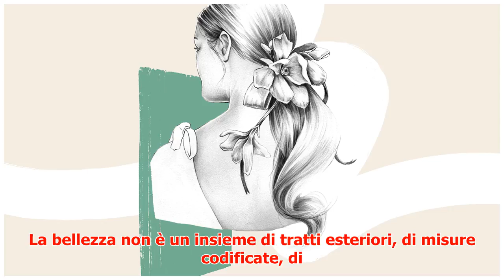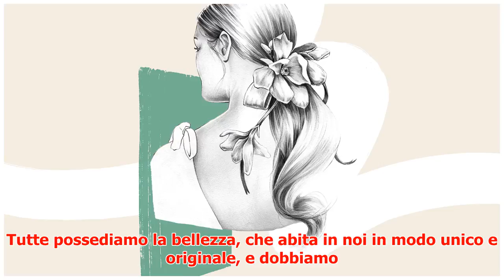L’unica bellezza che dura è quella naturale: la carta dei valori di Phyto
► La bellezza non è un insieme di tratti esteriori, di misure codificate, di standard decisi a tavolin...